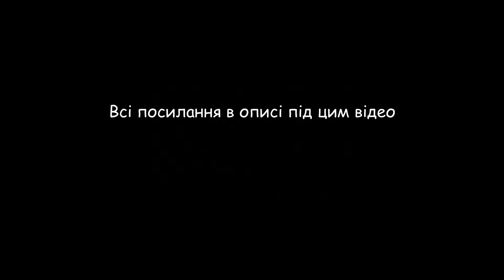Анонс | 19/05/2022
- у п'ятницю о 18:00
- у суботу о 18:00
- у суботу о 20:30